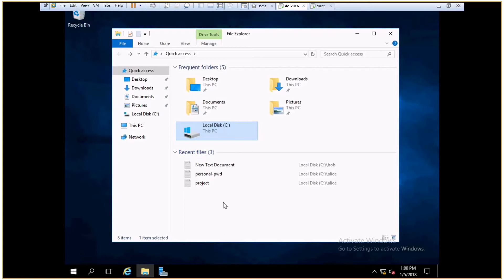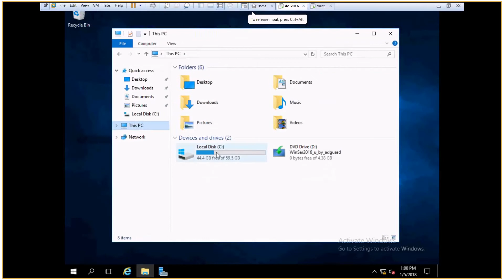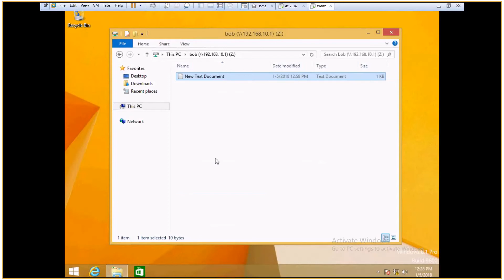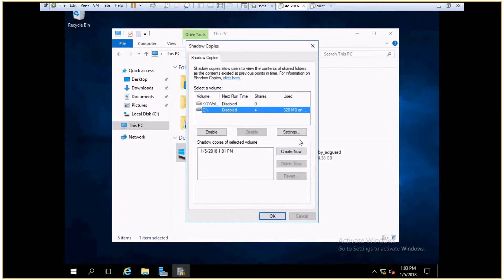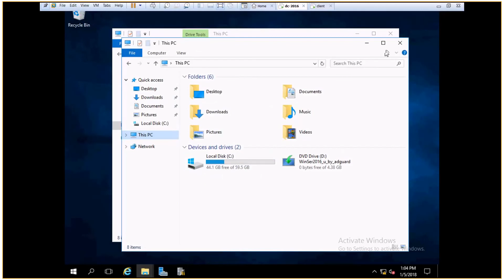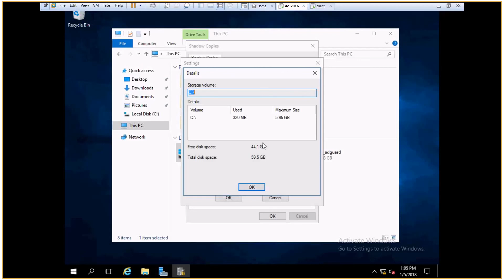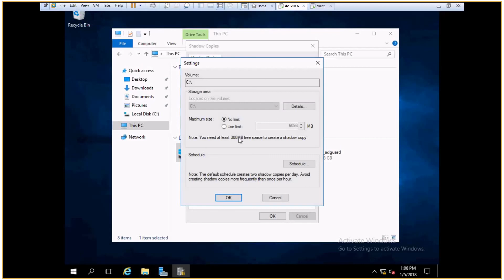How to Configure Shadow Copies in Windows Server 2012 and 2016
Shadow Copy (also known as Volume Snapshot Service,Volume Shadow Copy Service or VSS) is a technology included in Microsoft Windows that allows taking manual or automatic backup copies or snapshots of computer files or volumes, even when they are in use. It is implemented as a Windows service called the Volume Shadow Copy service. A software VSS provider service is also included as part of Windows to be used by Windows applications. Shadow Copy technology requires the file system to be NTFS in order to create and store shadow copies. Shadow Copies can be created on local and external (removable or network) volumes by any Windows component that uses this technology, such as when creating a scheduled Windows Backup or automatic System Restore point.